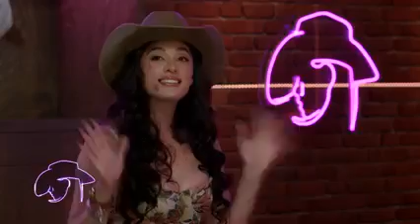Noche De Reinas